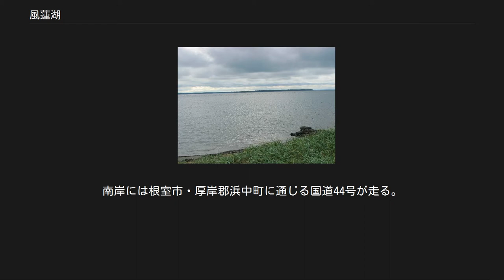風蓮湖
ランドサットによる画像 風蓮湖（ふうれんこ）は、北海道根室市、野付郡別海町にまたがる湖である。
野付風蓮道立自然公園に含まれる。
ラムサール条約登録湿地。
 北海道東部・根室半島の付け根に位置する。
面積59.01km2は、日本の湖沼では13番目の面積規模を有する。
汽水湖としてはサロマ湖、能取湖に次いで北海道第3位であるが、周囲96kmは汽水湖としては全道1位である。
直接根室湾に面しており、湖面の標高は0m。
西岸と南岸は標高 30〜40mの台地，北東岸は砂州からなる。
 主な流入河川は風蓮川、別当賀川、ヤウシュベツ川。
 湖名の由来は、アイヌ語の「フーレ・ペツ」（赤い川）。
これは本来、流入河川の風蓮川を指した地名であり、川に湿原由来の赤く染まった水が流れ込んでいたことにちなむ。
湖の方はただ「トー」（沼）と呼ばれていた。
 湖の東岸、春国岱には根室市が設置した根室市春国岱原生野鳥公園ネイチャーセンターがあり、日本野鳥の会のレンジャーが常駐する他、周辺の自然に関する展示（常設）などがある。
 砂州である春国岱（しゅんくにたい）はアイヌ語の「シュンク・ニタイ」（エゾマツ林）が由来の地名そのままに、砂丘に自生する日本唯一のアカエゾマツ林で覆われている。
さらに日本国内で最大級のハマナスの群落がある。
 周囲には湿地帯が広がっているために、食糧を得られること、陸上を徘徊する捕食者にも襲われにくいこと、隠れ場所となる植生が存在することなどから、タンチョウの営巣地や水鳥の飛来地になっている。
 越冬するハクチョウの飛来地としても有名。
渡り鳥が多数訪れることで知られる。
エゾシカの越冬地としても知られ、結氷した湖面や砂州に集まる姿が見られる。
 湖とそれに伴う湿原の重要性から、日本国政府は1993年に国指定風蓮湖鳥獣保護区（集団飛来地）に指定した（面積7,806ha、うち特別保護地区6,139ha）。
その後、春国岱とともに「特に水鳥の生息地として国際的に重要な湿地に関する条約」（ラムサール条約）が指定する湿地の候補として選定した。
2005年10月21日には国内での登録を終え、2005年11月8日第9回会議で正式に決定された。
 別海十景や根室十景にも指定されている。
 湖の北・西岸には別海町・標津郡標津町・根室市に通じる国道243号・国道244号が走る。
東岸には北海道道475号風蓮湖公園線が走り、国道244号交点から入る。
南岸には根室市・厚岸郡浜中町に通じる国道44号が走る。